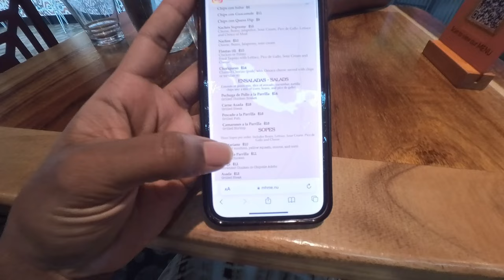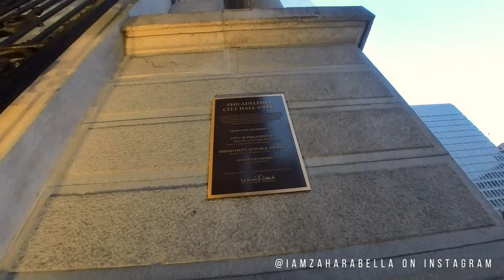That One Where Me And My Husband Went On A Date | Escape Room| From A to Z Vlogs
Amazon Storefront